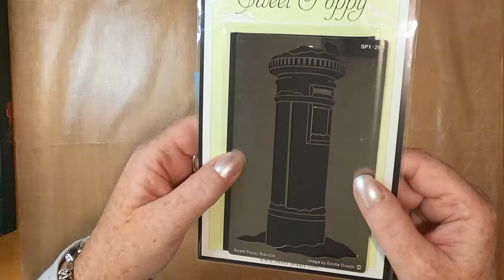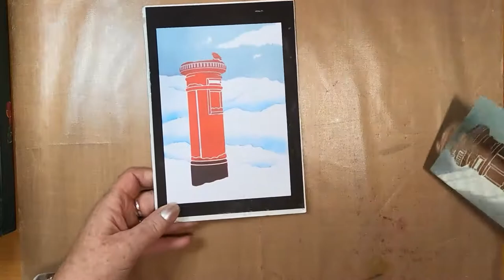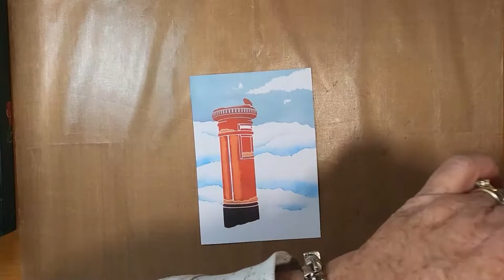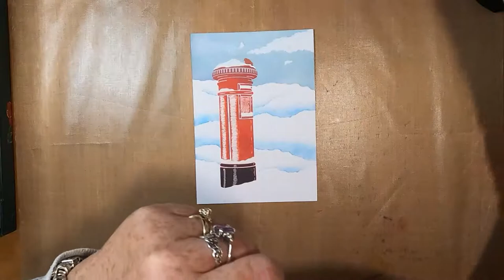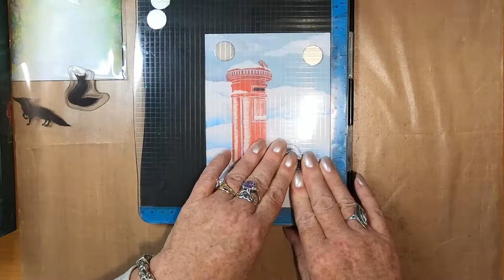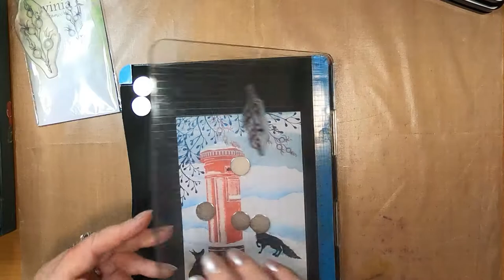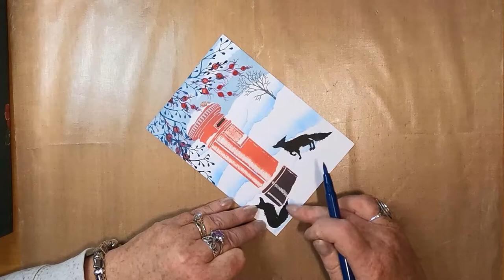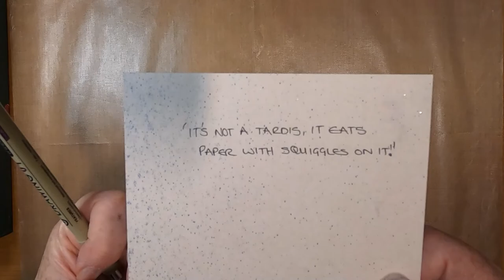'It's Not A TARDIS, It Eats Paper With Squiggles On It!!'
Thanks!

Created using;

TOOLS:

A5 White Card

5" x 7" 300gsm Smooth White Cardstock
Stamping Platform
Anitas Tacky Glue
Torn Paper
Blending Brushes
Small Paint Brush
Water

INKS:
Versafine Clairs
Nocturne
Morning Mist
Twilight
Chianti

Distress Oxides
Speckled Egg
Salty Ocean
Black Soot
Candied Apple

PENS:
Gelly Roll
White 10
Black

Red

Staedtler Mars Graphic 3000 Duo
303 Pale Blue

STAMPS:
Lavinia Stamps
Fox Set 1 LAV635
Snow Shrub LAV501
Winter Berries LAV571

Cardio Stamps
Vintage Christmas
Tree

MASKS/STENCILS:
Sweet Poppy Stencils
Post Box

Inkylicious Stencils
Clouds

Special Thanks to Martin of Wintergatan for his creativity and generosity!

Song of Mirrors by Unicorn Heads